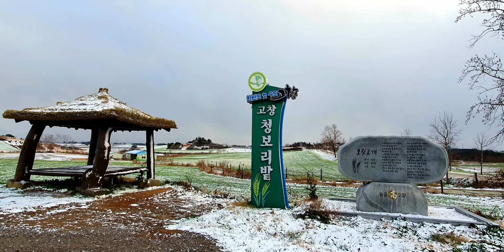전북 고창 청보리밭 (겨울) 상구삶